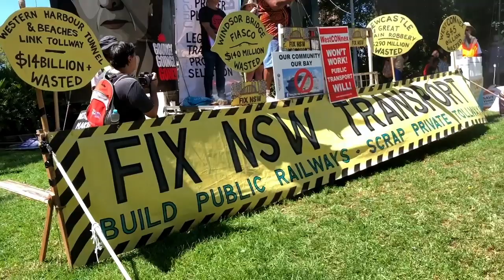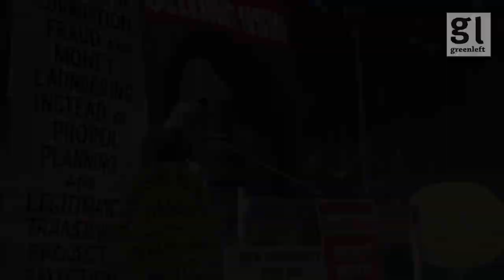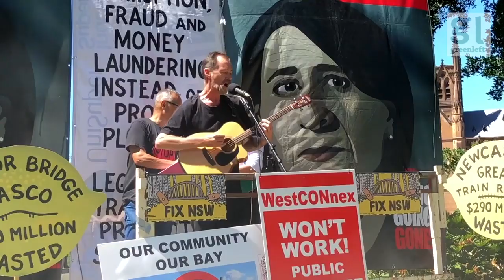Communities unite to demand: Fix NSW!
More than 70 community and campaign groups united to demand on the Gladys Berejiklian NSW Liberal-National government and the Labor opposition to "Fix NSW" on issues ranging for justice and sovereignty for First Nations peoples to public transport, fracking and climate change. The Fix NSW coalition was an initiative of activists in the campaign against the multi-billion-dollar WestCONnex private road tollway, the biggest infrastructure project in Australia. Video footage by Pip Hinman for Green Left Weekly.